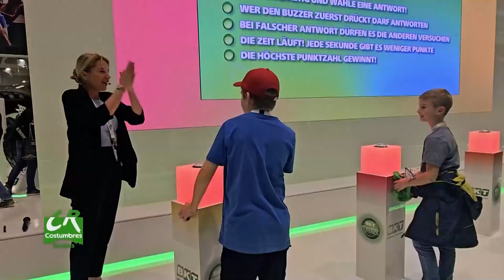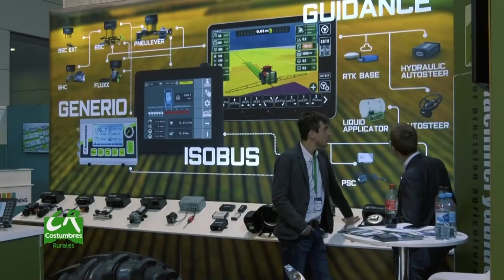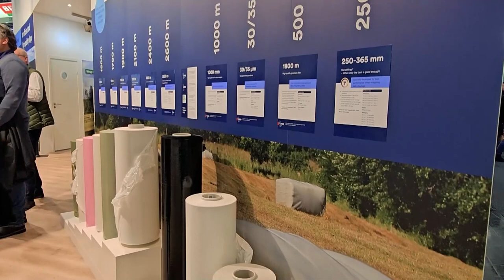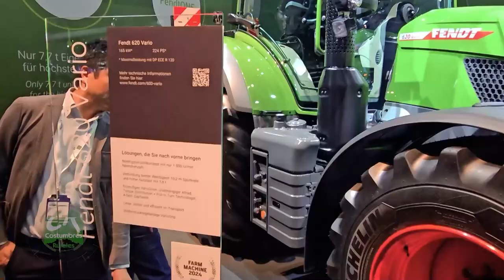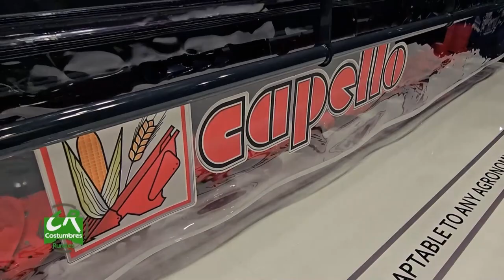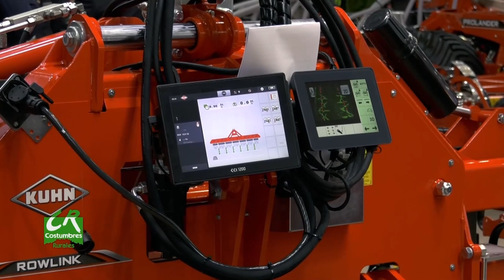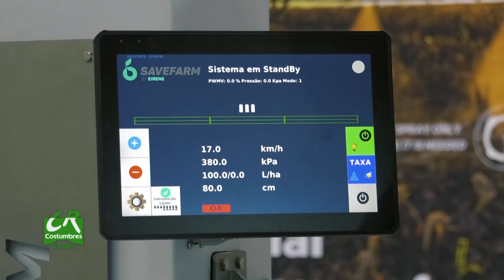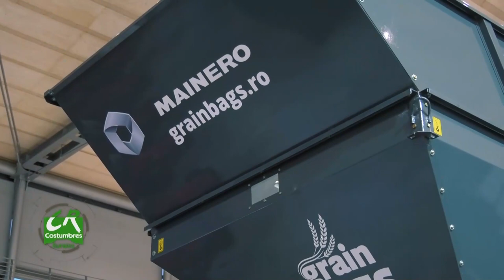COSTUMBRES RURALES 8-12-23